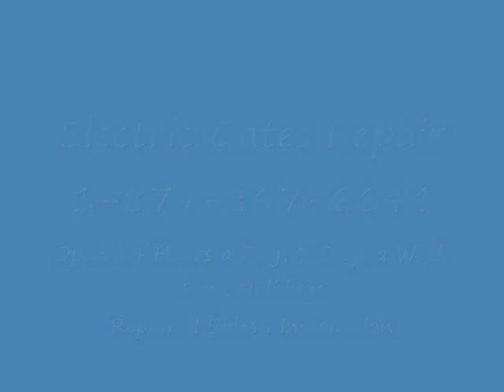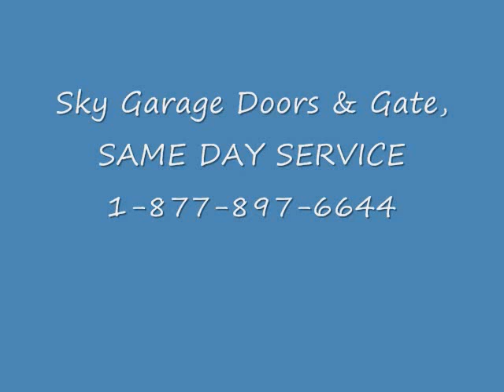Gate Repair Dana Point | Same Day Service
Photo Eyes
Driveway Installation
Pillars and Fences
Automatic gate repair Dana Point
GATES : Dana Point
GATE installation Dana Point
GATE SERVICE Dana Point
SWING GATE REPAIR Dana Point
WOOD GATE REPAIR Dana Point
WOOD GATE installation
STEEL GATE REPAIR Dana Point
IRON GATE REPAIR Dana Point
GATE OPERATOR REPAIR Dana Point
GATE OPERATOR installation
SWING GATE installation
SLIDDING GATE REPAIR Dana Point
SLIDDING GATE installation
MANUAL GATE REPAIR Dana Point
MANUAL GATE installation
INTERCOM REPAIR Dana Point
INTERCOM installation
TRAKCS WHEELS OPERATORS INTERCOMS Gate Operator Repair Dana Point
Broken gate opener Dana Point
Gate Repair Dana Point
Broken hinges
sagging gates
Rusted gates
Gates was hit in an accident
Diagnostic Service
Preventative Maintenance
Welding Service Dana Point
Emergency Service
Help! I'm stuck!!!
Gate Replacement Dana Point
Below is a list of services:
Gate automation